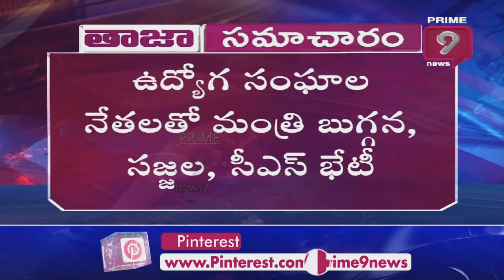చర్చకు మరో సారి ఉద్యోగ సంఘాలకు ప్రభుత్వం పిలుపు | Prime9 News